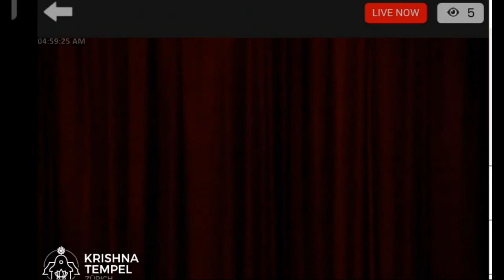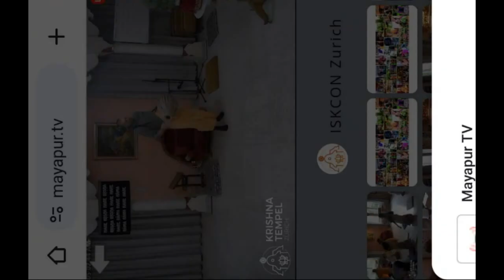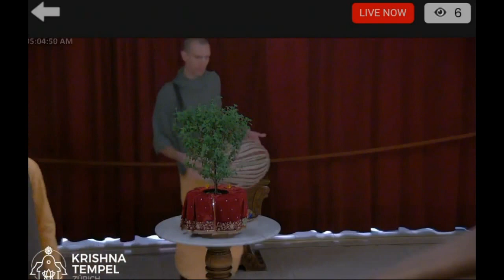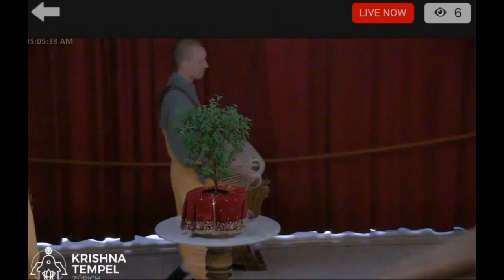Tulasi Puja, Zurich, 28.5.2024